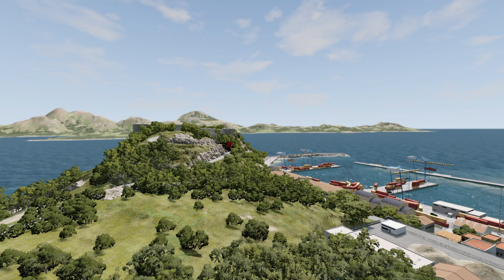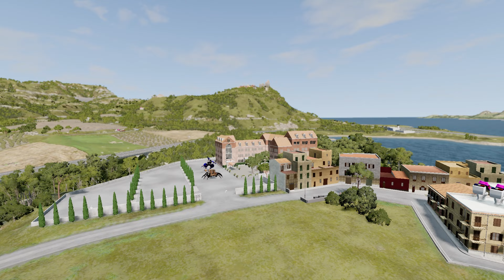Epic battle between The LIGHTNING MCQUEEN EATER & BUS EATER | CHOO CHOO CHARLES VS MACK EATER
🤗 We're thrilled to announce the release of our latest video, and we're confident it will not disappoint you! 🤩 Within this video, you'll find a plethora of thrilling moments and impressive tricks that will surely leave a lasting impression! 💬

Episode " Epic battle between The LIGHTNING MCQUEEN EATER & BUS EATER | CHOO CHOO CHARLES VS MACK EATER | BeamNG.Drive "